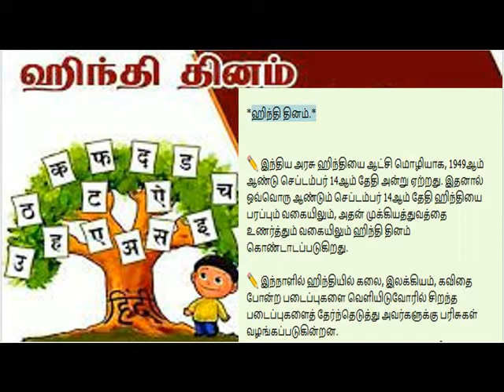ஹிந்தி தினம்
GENERAL KNOWLEDGE